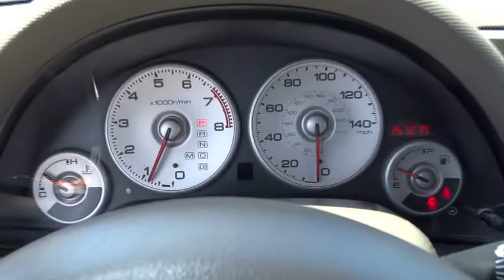2003 Acura RSX Las Vegas, Henderson, North Las Vegas, San Bernardino County, NV 00450446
2003 Acura RSX

Centennial Toyota
6551 Centennial Center Blvd